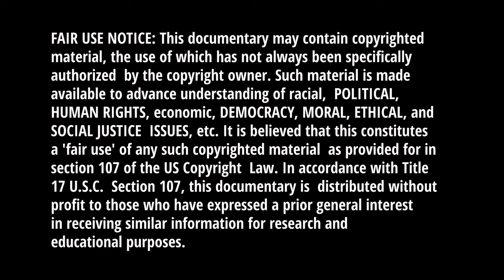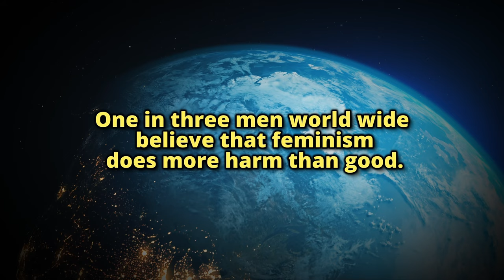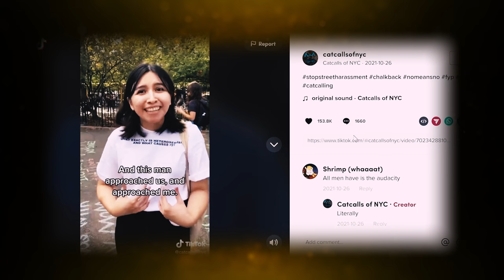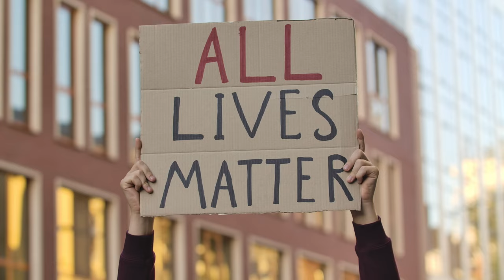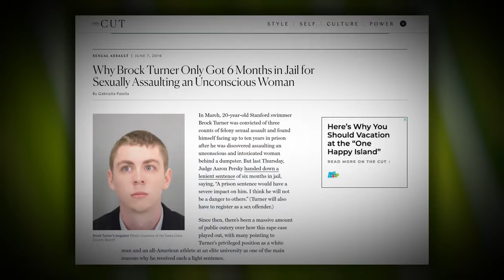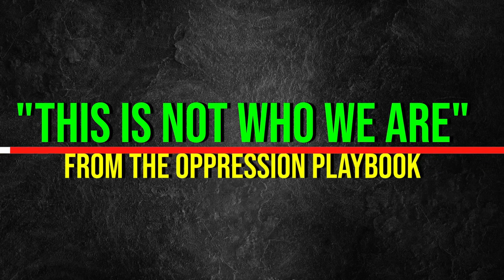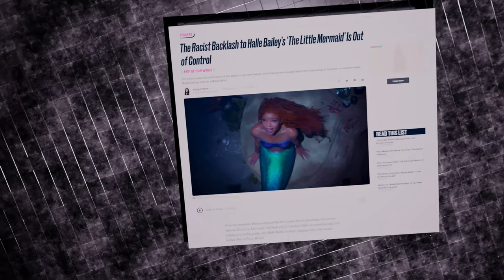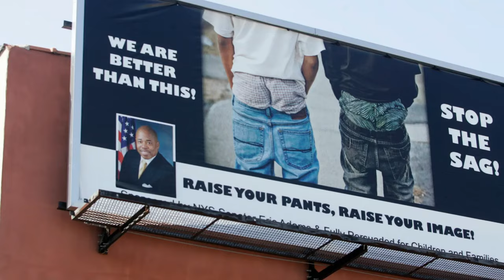The Language of Oppression Part 1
A documentary that breaks down the rhetorical cliches' used in the language of oppression, focusing on the oppressive language of racism, sexism, and heterosexism.
0:00 Content Warning and Fair Use
0:34 Logo
0:42 Oppression Airlines
1:50 Opening Title
2:11 Explanation of Concepts and Terms
3:54 The Goals of Oppression
10:20 The 'Isms
22:14 All Lives Matter
28:17 Not All _________
37:48 I'm Not Racist, But
39:06 This Is Not Who We Are
42:20 Reverse Victimhood
47:48 Monopoly Entitlement
50:17 Internalized Oppression